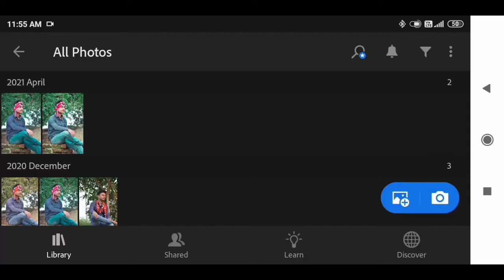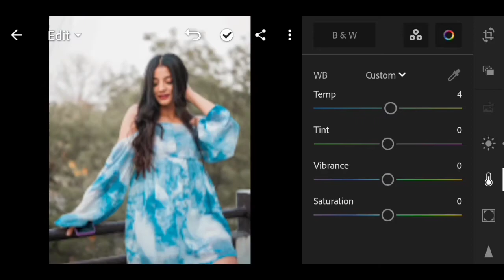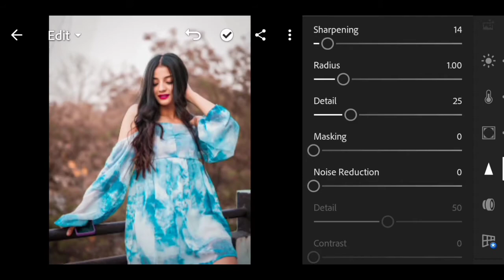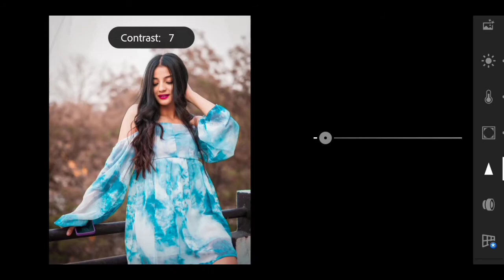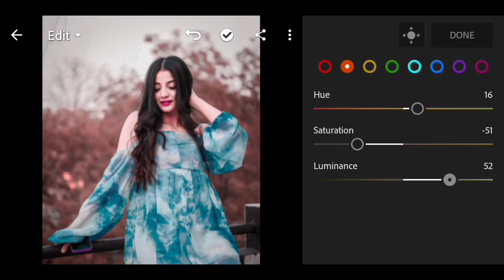literoom photo editing tutorial with mobile || secret trick of literoom || how to smooth face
how to editing in literoom
editing in literroom with mobile
how to editing in literoom with phone
editing tutorial in literoom
literoom me editing Krna sikhye
literoom me editing kaise hoti hh
how to editing tutorial in literoom with mobile.
mobile me dlsr jaisa photo kaise kiche
how to click photo on mobile similar to dlsr

that's all😌